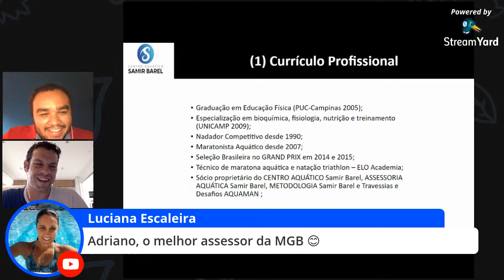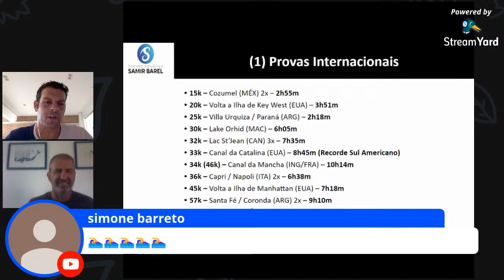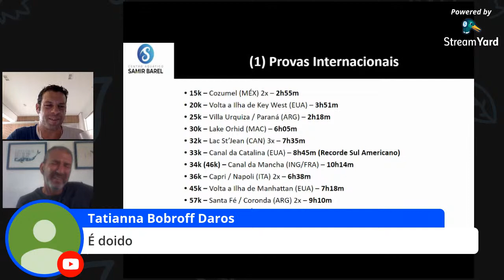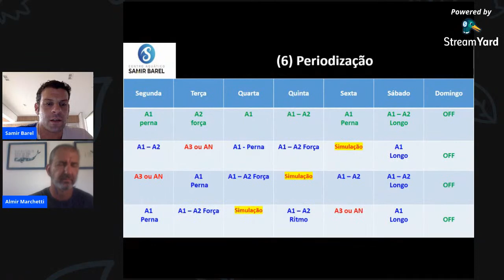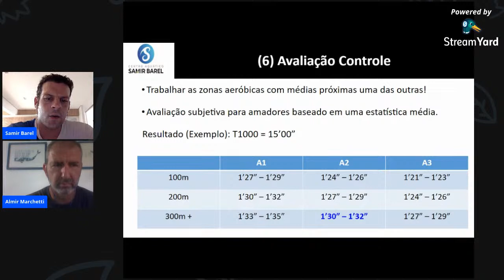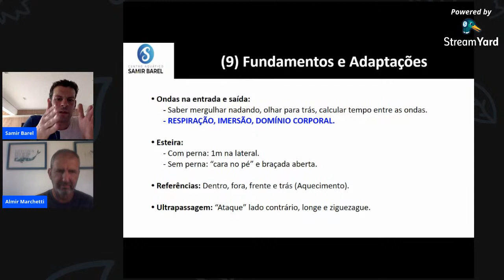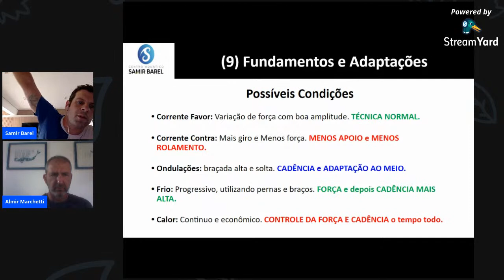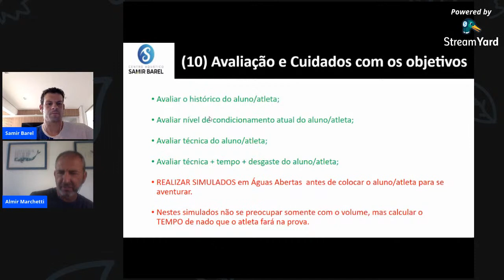Águas abertas: treinos e planejamento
Em mais este Webinar MGB, Almir Marchetti, consultor pedagógico da MGB, técnico e sócio da Escola de Esportes Gustavo Borges, conversa com Samir Barel, atleta, técnico e uma das principais autoridades do Brasil quando o assunto é natação em águas abertas.

Eles abordam temas como:

- Treinos para maratona aquática.
- Planejamento para esse tipo de prova.
- Como a imagem de atleta reflete na figura de professor.
- Estratégias em aula e periodização.
- Experiência para manter a equipe e os alunos motivados e satisfeitos.

Não perca!